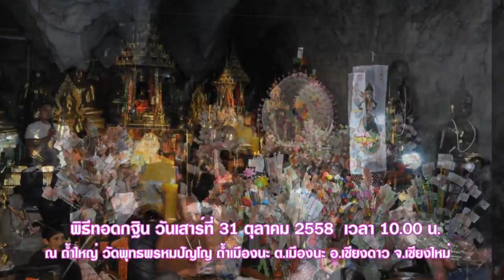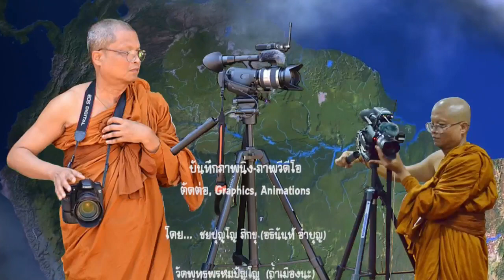25581031เสาร์ พิธีทอดกฐิน วัดพุทธพรหมปัญโญ ถ้ำเมืองนะ เชียงดาว เชียงใหม่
พิธีทอดกฐิน วันเสาร์ที่ 31 ตุลาคม 2558 เวลา 10.00 น. ณ ถ้ำใหญ่ วัดพุทธพรหมปัญโญ ถ้ำเมืองนะ ต.เมืองนะ อ.เชียงดาว จ.เชียงใหม่

จัดสร้างทุกขบวนการ, บันทึกภาพนิ่ง, ภาพวีดีโอ, ตัดต่อ, Graphics, Animations,  โดย... ชยปุญฺโญ ภิกขุ, Athinan Aumboon (อธินันท์ อ่ำบุญ)  วัดพุทธพรหมปัญโญ ถ้ำเมืองนะ ต.เมืองนะ อ.เชียงดาว จ.เชียงใหม่

ชยปุญโญ ภิกขุ อุปสมบทที่วัดป่าดาราภิรมย์ (พระอารามหลวง) ต.ริมใต้ อ.แม่ริม จ.เชียงใหม่ เมื่อวันอาทิตย์ที่ 26 เมษายน 2552 จำพรรษาอยู่ที่วัดพุทธพรหมปัญโญ ถ้ำเมืองนะ ต.เมืองนะ อ.เชียงดาว จ.เชียงใหม่